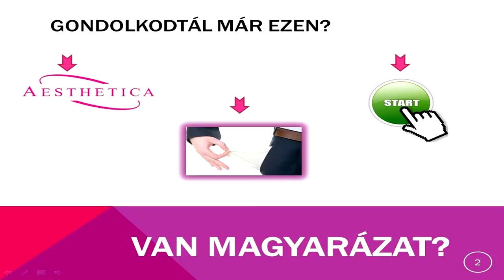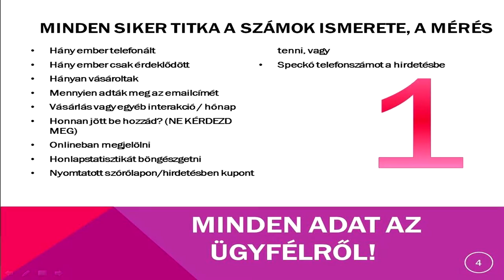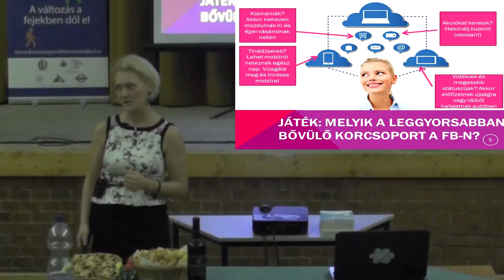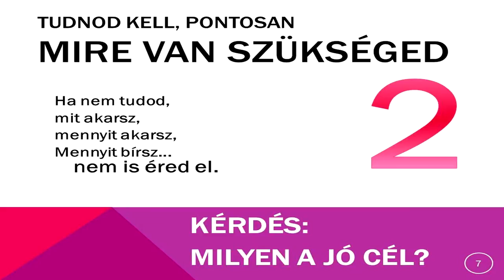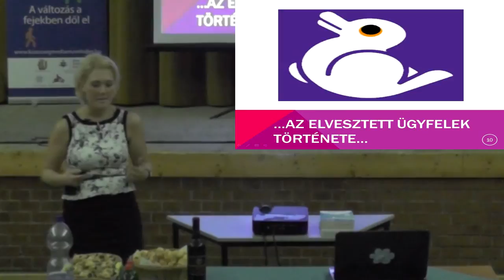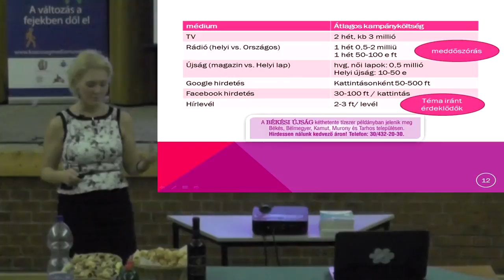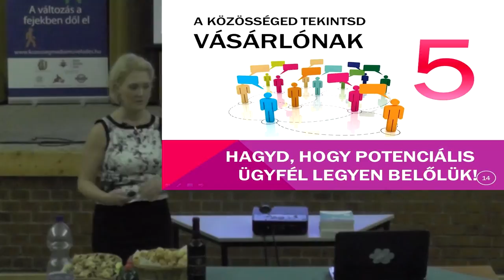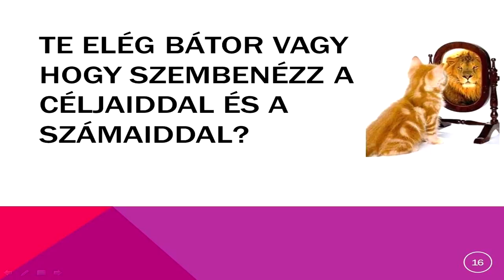Soós Anikó: Amit tudsz mérni, azt tudod menedzselni - avagy hogy lesz a marketingből profit